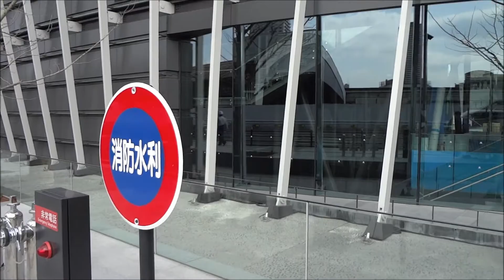【旧工事レポ16B】うめきた広場、うめきたSHIPの様子 2013/03/23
完成約一ヶ月前のうめきた広場、うめきたSHIPを撮影しました。